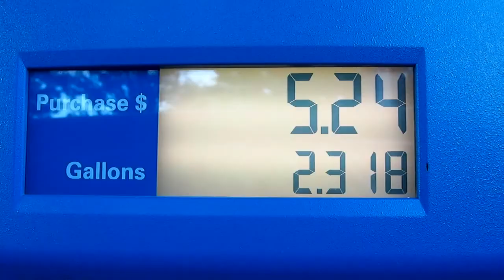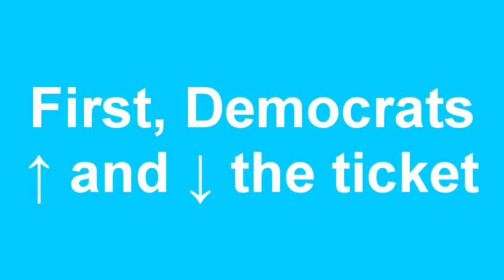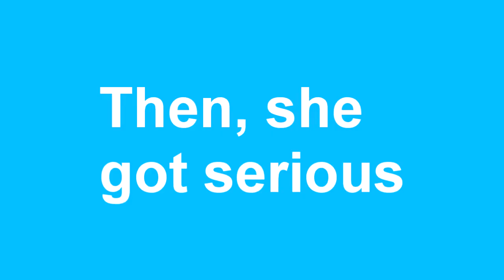We saw MICHELLE OBAMA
We saw Michelle Obama speak at the Clinton campaign rally in Manchester, NH.  This is the story.
GO VOTE!!!
v=SJ45VLgbe_E
Abraham777
Created with YouTube Video Editor